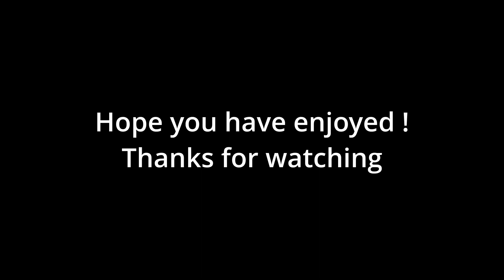Etretat, France - FPV Drone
An incredible place to discover in France.
The big rock in the middle of the water is called "L'aiguille d'Etretat" (the needle of etretat)
I fully recommend the sunset on top of the cliff.

Nazgul5 v2 with DJI O3 Air Unit and GoPro Hero 9
Stabilisation Gyroflow